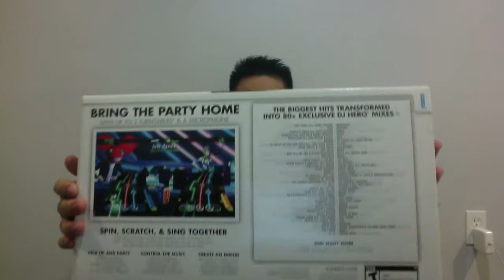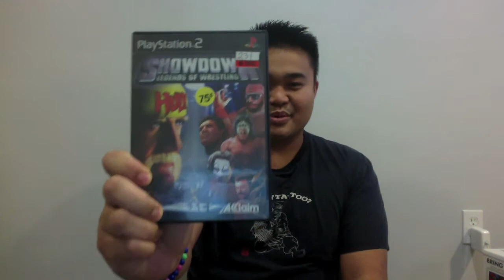Monday Nitro Pickups Returns! 21.1 - Street Fighter Stick Thriftdwellers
Part 1 - So excited to make a pick up video, it's been a while. Check it out also check out MichaelBtheGameGenie's page too. In this video: Cheap Street Fighter 4 Arcade Stick, DJ Hero 2, Playstation 2 and 3 games.

Michaelbthegamegeine's video! Check it out!